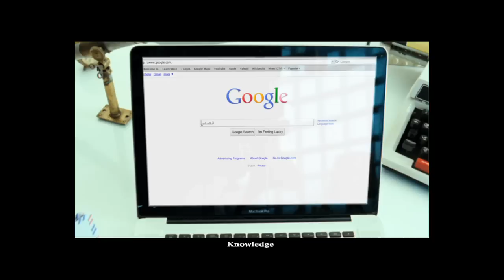The Internet Is Your Gateway to a Richer Life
In a newly launched commercial airing in Qatar ictQATAR is raising awareness about digital inclusion and the Internet's usefulness for everybody regardless of age.

Developments in digital technologies resulted in extraordinary social and cultural change, improving how we communicate with our families and friends, listen to music, read books and share knowledge. Despite its significance, not enough people, especially older people are aware of the benefits of digital technologies. This video shares some basic ways how technology can enhance the quality of people's lives, particularly the elderly.

لإنترنت بوابتك لحياة أكثر إثراءً

في إعلان تليفزيوني جديد أطلقه المجلس الأعلى للاتصالات وتكنولوجيا المعلومات، يقوم آي سي تي قطر من خلاله بنشر الوعي حول أهمية الشمولية الإلكترونية ومزايا استخدام الإنترنت لجميع شرائح المجتمع بصرف النظر عن الفئة العمرية، فقد أنتجت التطورات التكنولوجية الهائلة تغييرات اجتماعية وثقافية ملحوظة، وغيرت من أسلوب تواصلنا مع أصدقائنا وعائلاتنا وقراءتنا للكتب وتبادلنا للخبرات والمعلومات. وبالرغم من هذه الإسهامات الواضحة، فلا تزال بعض شرائح المجتمع -- وخاصة كبار السن -- غير مُلمة بمزايا الرقمية. يوضح هذا الفيديو بعض الطرق الأساسية التي تُمكن التكنولوجيا من إثراء حياة الأفراد وخاصة كبار السن.